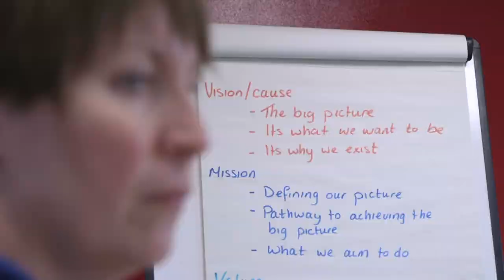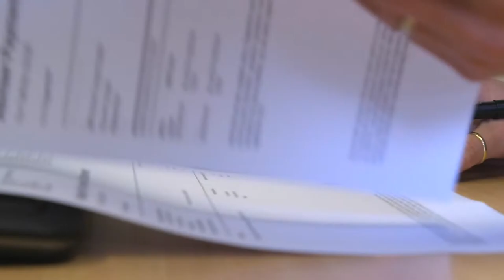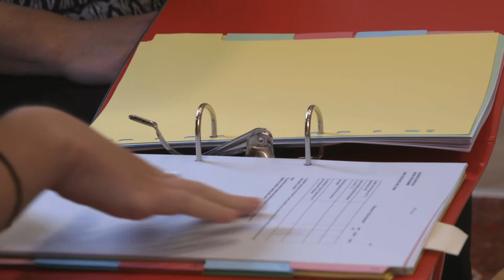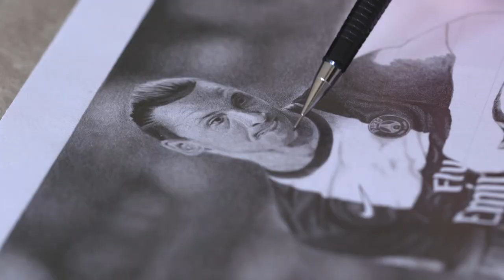_Hazlewoods Values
In 2017, we asked our staff to take part in affirming Hazlewoods values. This started with a survey, asking for values and what they mean to individuals and for the business. During a session held with eight willing volunteers, the 64 responses received were discussed and deliberated to produce five core values.